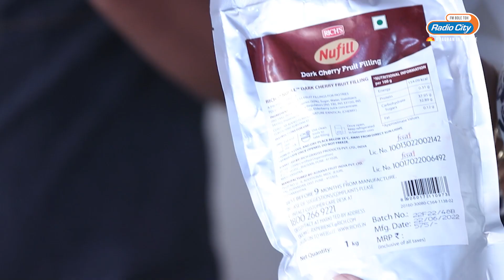Radio City x Richs: A Christmas Special Yule Log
Food Unplugged host Tipti Aggarwal is with Chef Bhavesh Som, who is helping us to prep for Christmas. The festival special Yule Log will be in great demand and if you want to be ready for your guests, learn this easy recipe right now. Rich’s products with a great recipe are the perfect combination for a Christmas dessert. So what are you waiting for?